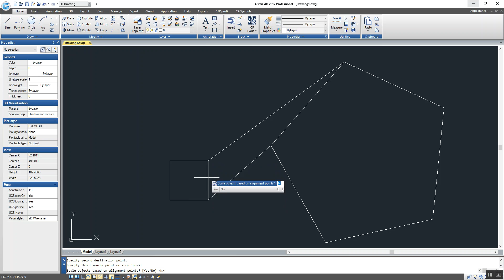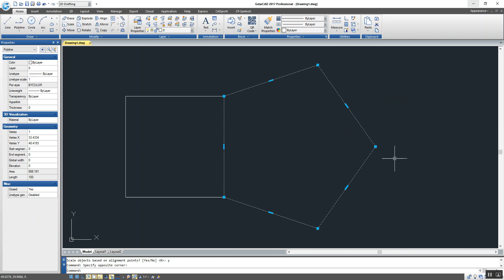Move, Rotate และ Scale ในครั้งเดียวด้วยคำสั่ง Align บน CAD Part 2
ด้วยคำสั่งนี้เป็นคำสั่งที่ช่วยให้ผู้ใช้งานสามารถ ทำงานหลายๆอย่างพร้อมกันภายในครั้งเดียวใน part 2 นี้ได้เพิ่มคำสั่ง Scale เข้าไปด้วย